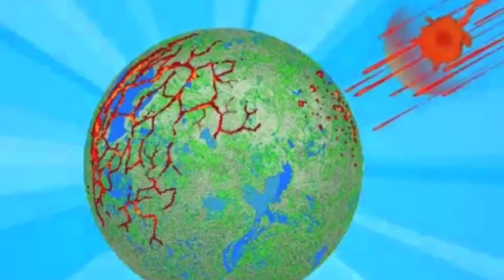Homestuck: Invaders Must Die AMV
Nah
Fuck That